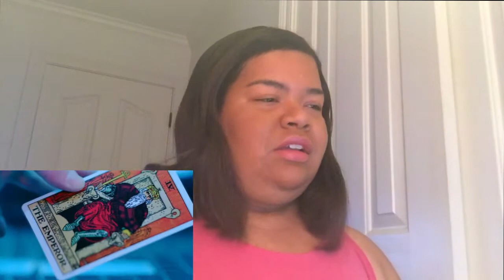[Reaction] XIA - Rock The World (feat. The Quiett)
MV: XIA - Rock The World (feat. The Quiett)